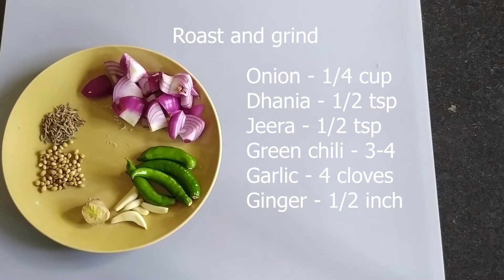Chayote curry recipe - Seemebadnekayi gojju - Side dish recipe - Chowchow curry - विलायती वांगी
Seemebadnekayi gojju recipe/ Chayote curry recipe/ Chowchow curry/ विलायती वांगी
from Nayana’s Veg Kitchen
Chayote is a commonly used vegetable in South India. It is known as Seeme badnekayi,  chowchow, vilayati vangi etc.
How to make Seemebadnekayi gojju recipe -  Chayote curry recipe -  Chowchow curry
==Ingredients for chayote gojju – chowchow curry for 3 persons==
Chopped chayote / chowchow – 1 1/2 cup
Green chili  – 2-3, more or less according to taste
Coconut grated – 2 tbsp
Roasted gram – 1 tbsp
Mustard/ rai – ½ tsp
Cumin/jeera – ½ tsp
Asafotida/Hing – ¼ tsp
Urad dal – 1 tsp
मराठी
चयोटे ही दक्षिण भारतातील सामान्यतः वापरली जाणारी भाजी आहे. याला सीमा बदनेकायी, चौचौ, या नावाने  तसेच मराठीत विलायती वांगी  म्हणून ओळखले जाते.
How to make Seemebadnekayi gojju recipe - Chayote curry recipe - Chowchow करी
==चयोटे गोज्जू साठी साहित्य - 3 व्यक्तींसाठी चौकोची करी==
चिरलेली चयोटे / चौचो/विलायती वांगी  - 1 1/2 कप
कांदा - 1/4 कप चिरलेला
हिरवी मिरची-2-3, चवीनुसार कमी-जास्त
आले पेस्ट - ½ टीस्पून
लसूण पाकळ्या-4-5
नारळ किसलेले - 2 टेस्पून
भाजलेले हरभरा - 1 टेस्पून
मीठ - 1 टीस्पून
==फोडणी साठी साहित्य==
तेल - 1 टेस्पून
मोहरी/ राई - ½ टीस्पून
जिरे - ½ टीस्पून
हिंग - ¼ टीस्पून
उडदाची डाळ - 1 टीस्पून
सीमाबदनेकायी गोज्जू रेसिपी - चायोट करी रेसिपी - चौचो करी
==गोज्जू के लिए सामग्री - ३ व्यक्तियों के लिए चायोट करी==
कटी हुई चायोट / चौचो - 1 1/2 कप
प्याज - 1/4 कप कटा हुआ
हरी मिर्च - 2-3, स्वादानुसार कम या ज्यादा
अदरक का पेस्ट - ½ छोटा चम्मच
लहसुन की कलियाँ - 4-5
नारियल कद्दूकस किया हुआ - 2 बड़े चम्मच
भुना हुआ चना - 1 बड़ा चम्मच
नमक - 1 छोटा चम्मच
==तड़के के लिए सामग्री==
तेल - 1 बड़ा चम्मच
सरसों / राई - ½ छोटा चम्मच
जीरा - ½ छोटा चम्मच
हींग - छोटा चम्मच
उड़द की दाल - 1 छोटा चम्मच